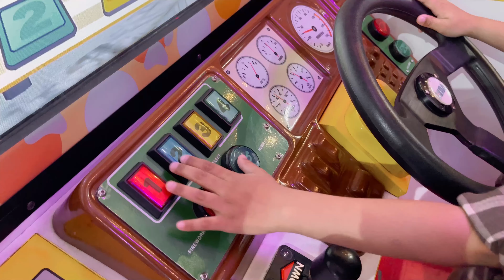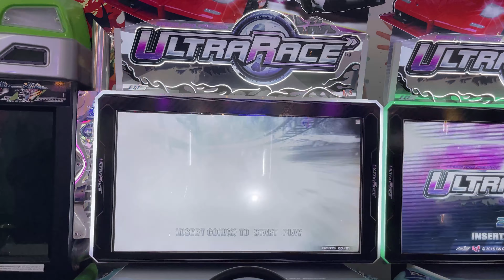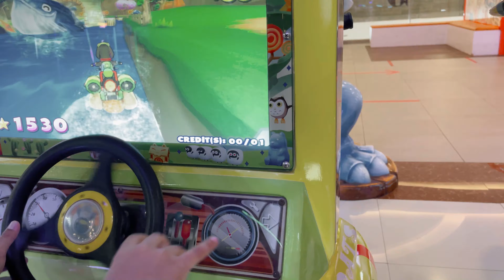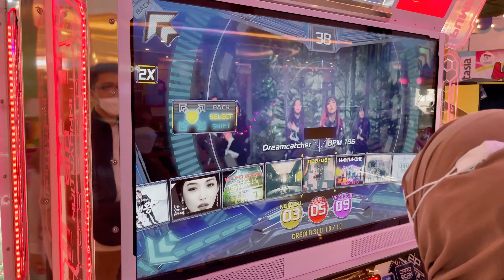Ngasih Tau Aa', Mall Pertama yang Penuh Kenangan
Ngajak Aa' Jalan Jalan ke Mall di Jember sebelum dines keluar kota :)

Happy Banget!
Next bakalan share content healing sambil review tipis tipis tempat tempat rekomendasi yang bikin tenang dan asik :)

kalau ada rekomendasi tempat yang oke, share di kolom komentar ya!

Ini di ambil dan di edit cuma pakai handphone guys :)